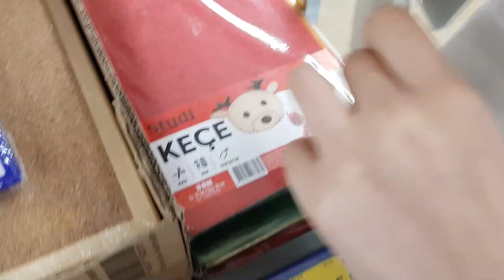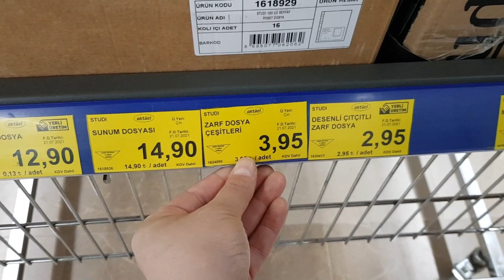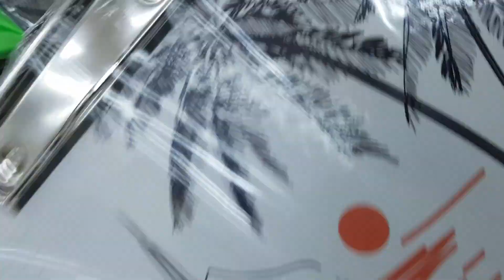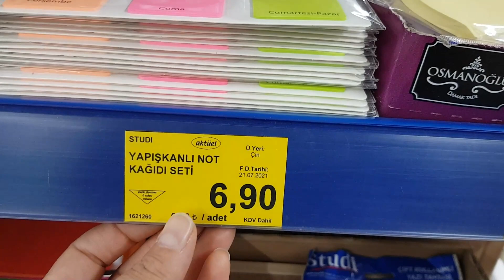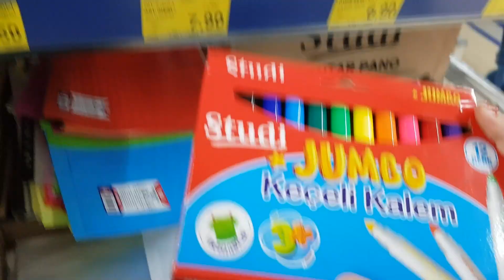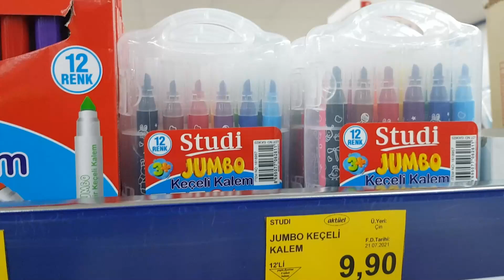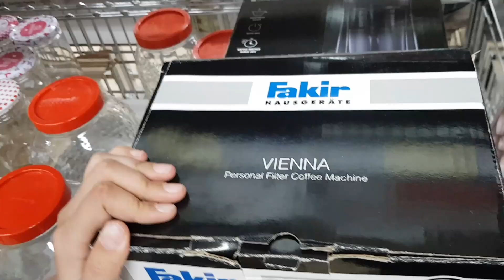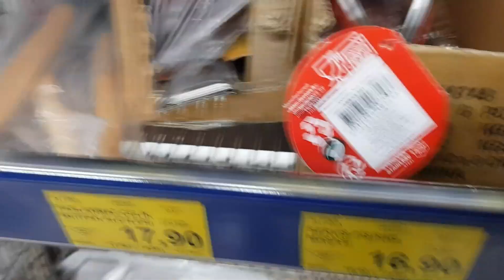Okula Dönüş BİM 2021 , Okul Alışverişi , Kırtasiye Alışverişim | BACK TO SCHOOL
Okula Dönüş BİM 2021 , Kırtasiye Alışverişim , Okul Alışverişi | BACK TO SCHOOL
Okullar açılıyor ve okula dönüş video serilerimize, vazgeçilmezimiz olan BİM ile  devam ediyoruz.

Okula dönüş serileri çekiyoruz ve sizler için nerelerde hangi kırtasiye ürünleri var bakıyoruz.  Ve yine sizler için , Okula Dönüş dıy , Okula Dönüş a101, Okula Dönüş Şok vb. serilerimize yine devam edeceğiz :) . Okul çantamda ne var videosu da gelecek yakında :)  Sakın kaçırmayın :)

📍 Diğer Videolarımız 💖

Burada dev gibi bir aileyiz sizler için her gün yeni oyun , slime , eğlence , challenge , komedi , şaka , şarkı , vlog ve benzeri bir sürü  video paylaşıyoruz. Bunları yaparken çok eğleniyoruz ve bir çok komik anlar eğlenceli anlar yaşıyoruz.